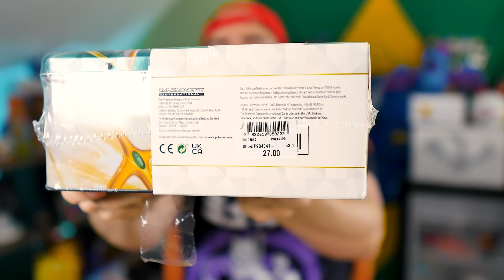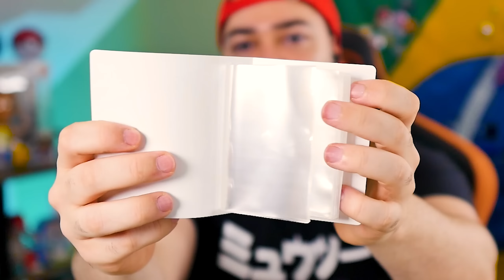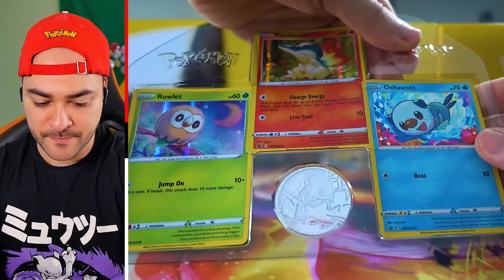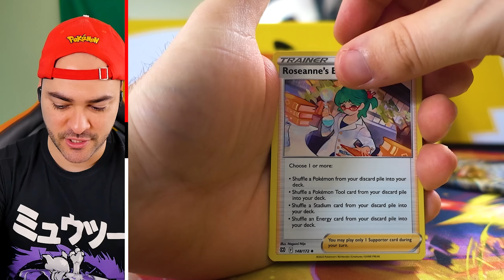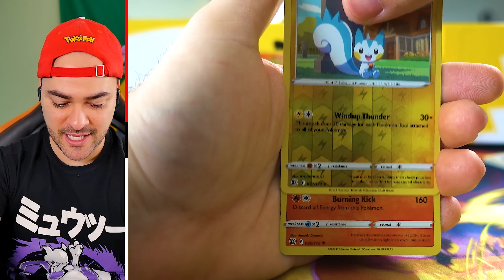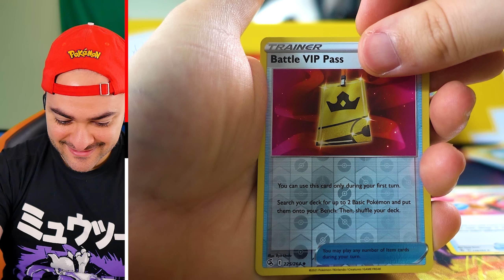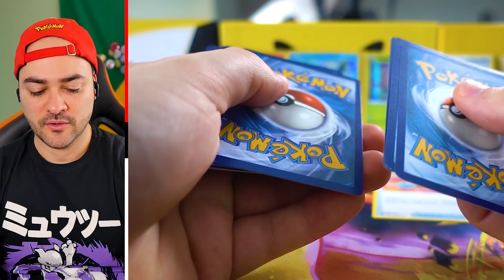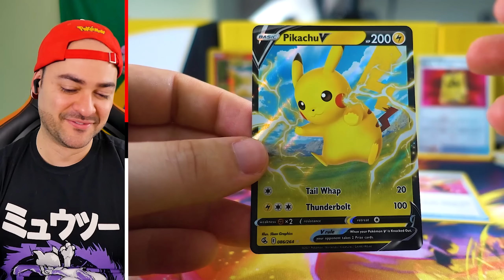A LATA ESPECIAL do ARCEUS no POKÉMON TCG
Vou abrir a Lata Especial do Arceus do Pokémon TCG